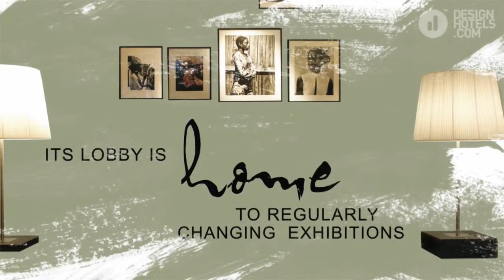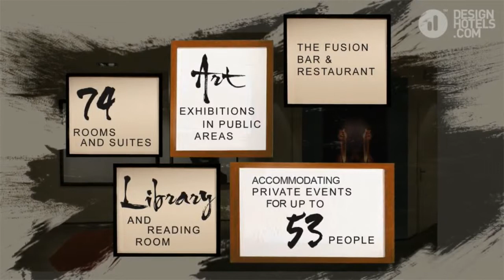Gallery Hotel Art, Florence, um produto Calil Turismo.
SALVATORE FERRAGAMO EXPERIENCE

Saborear a elegância e estilo de um dos intérpretes mais refinados da moda italiana. A coleção Lungarno orgulhosamente oferece aos seus hóspedes uma viagem personalizada e exclusiva no mundo da Salvatore Ferragamo em condições especiais. hóspedes da Coleção Lungarno pode desfrutar de uma visita de cortesia ao esplêndido Salvatore Ferragamo Museum, com base no subterrâneo do Spini Feroni Palace. Você sabia que o poço, onde Beatrice, o amor da vida de Dante, foi buscar água está situado dentro do museu? A loja histórico Salvatore Ferragamo está localizado acima do museu e espera por si com um serviço personalizado e condições exclusivas para suas compras. Os hóspedes das nossas suites são convidados a desfrutar de uma visita privada ao belo Salvatore Ferragamo Creations Santa Trinita Boutique, onde coleções históricas Ferragamo sapatos, acessórios e um desconto de 10% sobre as compras esperam por você. Priceless modelos criados por Greta Garbo, Judy Garland e Audrey Hepburn são seu para a tomada. Como um agradecimento especial para suas compras em criações da boutique da Ferragamo, um presente aguarda os hóspedes de nossas suítes.